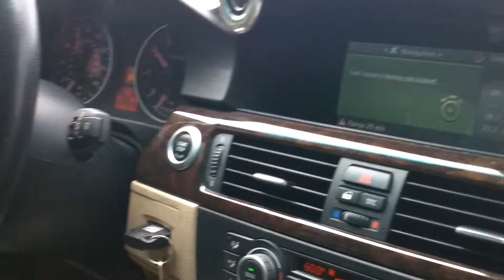CRAPPY GPS IN THE BMW - WINTER HAVEN, FL 2011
In Winter Haven for rehearsals, riding around in Chadd's car and his GPS sucks ass!!